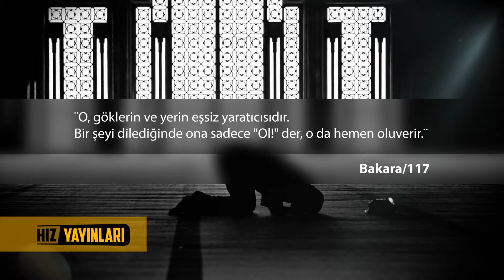İnsanın yaratan arayışının sebebi nedir?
5. Sınıf Din Kültürü ve Ahlak Bilgisi - Allah yaradandır

Hız Yayınları
Gelecek HIZ'la gelecek!